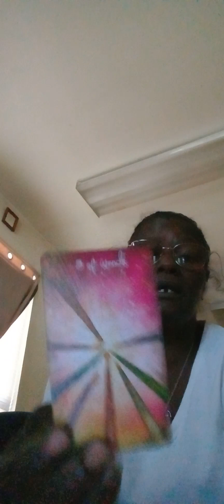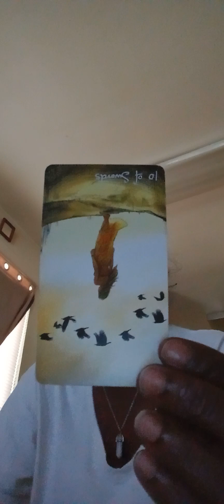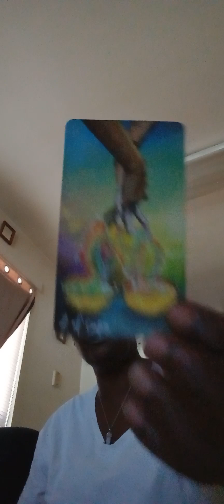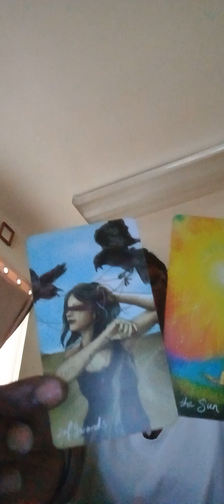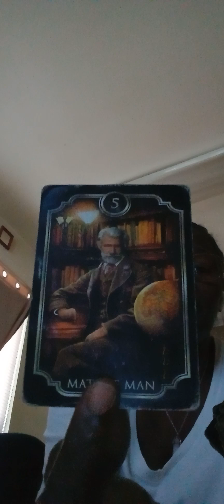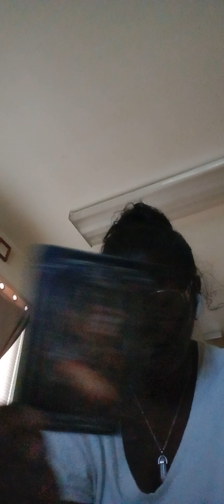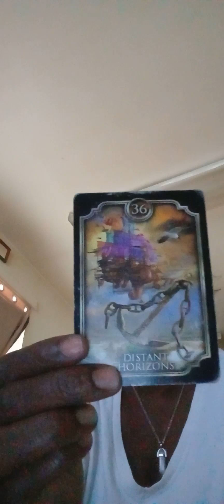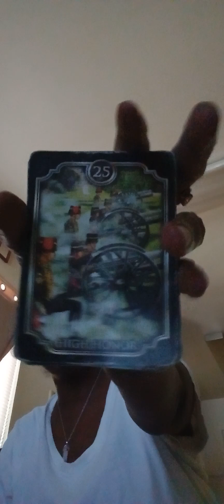Come on Karmics we know y'all the first one 👀👀👀👀👀🤣🤣🤣🤣